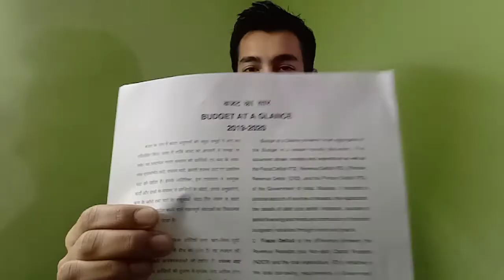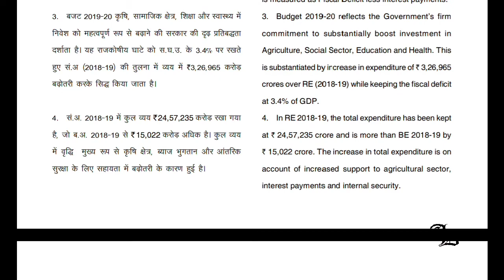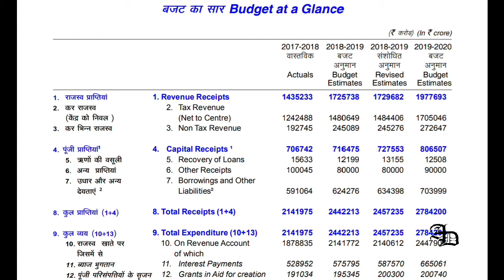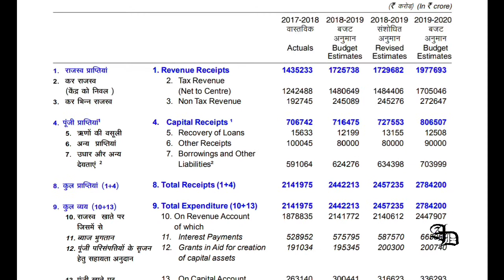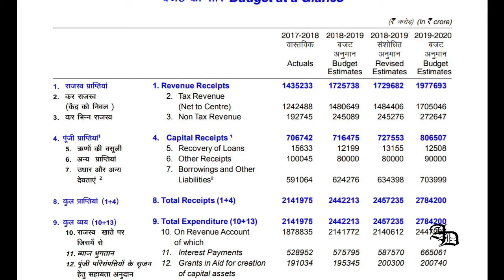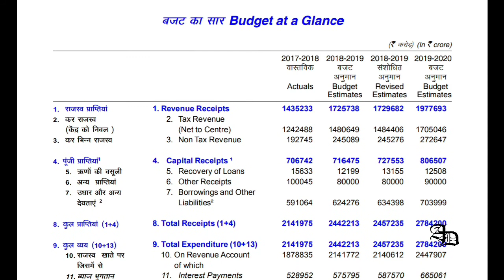Budget at Glance 2019-20